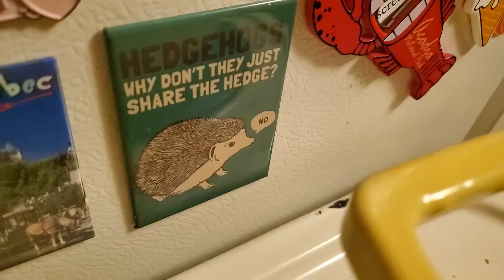Cooking Chicken Soup with Alison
It's Saturday night and everyone is sick...